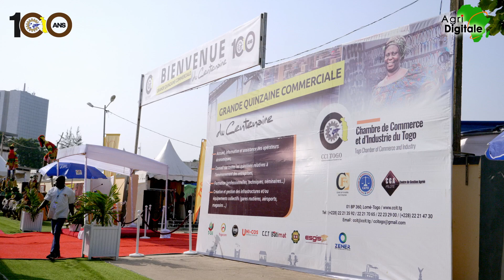Togo- Visite guidée à la grande quinzaine commerciale (4)